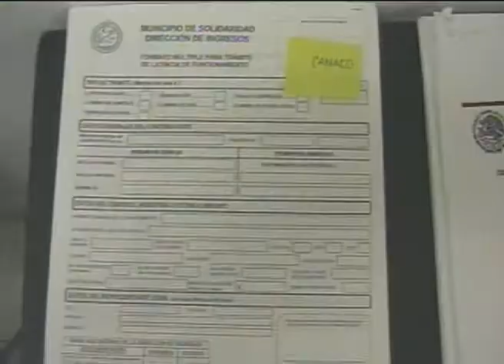verifican comercios irregulares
Playa del Carmen, Q. Roo.-Exhorta la dirección de Fiscalización Municipal de Solidaridad a que se pongan en regla los micro y medianos empresarios junto con los comerciantes de Playa del Carmen, esto a una semana formalmente comenzará el censo de contribuyentes 2010 realizado por esta dependencia según explico su titular, William Cáceres Vergara.